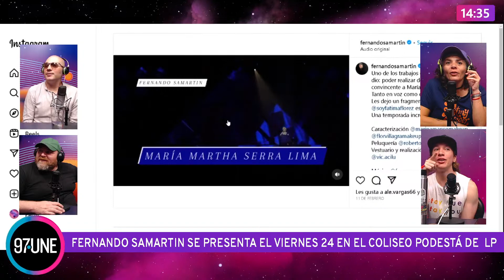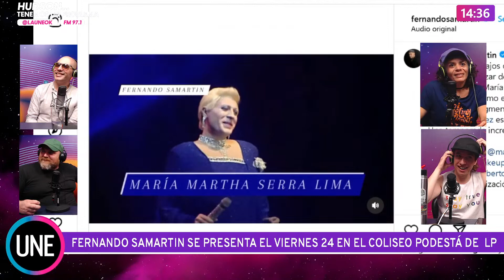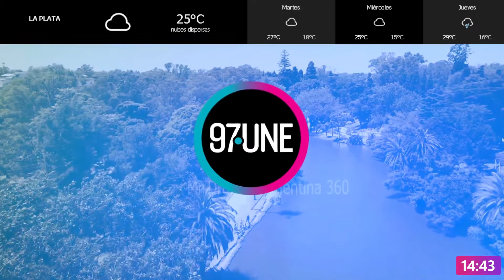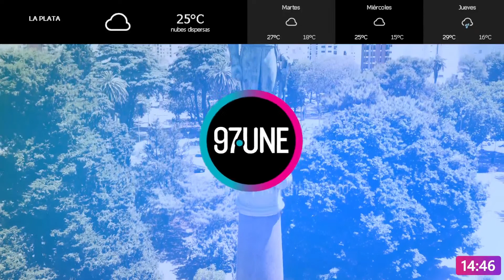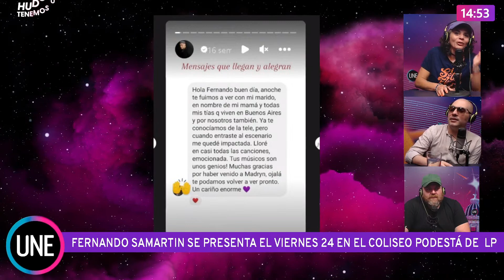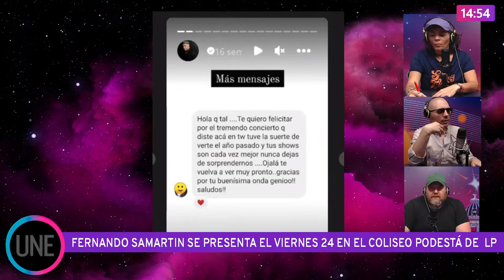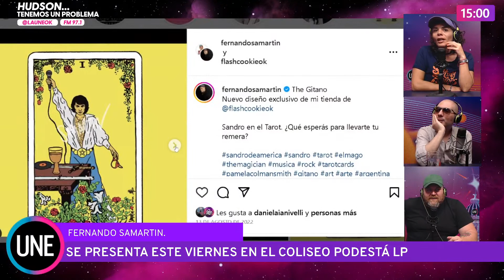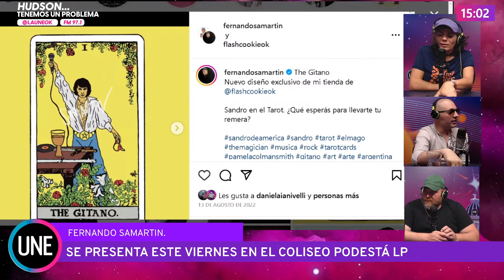SANDRO vino a suavizar nuestros problemas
Vino Fernando Samartin a HUDSON para contarnos como es vestir la piel del Gitano.
IG (@fernandosamartin )
Ganador de premio ACE y un premio Hugo a revelación por la comedia musical "Por amor a Sandro", recorrió los escenarios más prestigiosos del país (Gran Rex, Teatro Ópera, Luna Park, entre otros), y algunos de los lugares más exclusivos de Latinoamérica (Teatro Caupolicán y Nescafé de las Artes, en Santiago de Chile, Conrad de Punta del Este, Melico Salazar de Costa Rica, como invitado de la prestigiosa Orquesta Filarmónica. Cuenta también con un amplio recorrido por los programas de TV más famosos e influyentes de nuestro país: Showmatch, Susana Giménez en varias oportunidades; el especial 50 años de Almorzando con Mirtha Legrand, los musicales de Solamente vos con Adrián Suar y Natalia Oreiro; Polémica en el Bar, Animales Sueltos y muchísimos otros. Grandes figuras de la música, y amigos de Sandro, compartieron dúos musicales con Fernando Samartin en distintas oportunidades. Palito Ortega, Patricia Sosa, Jairo, César "Banana" Pueyrredón, Juan Carlos Baglietto, Chico Novarro, entre otros, engalanaron el homenaje con su voz, talento y amor hacia el Gitano.
En resumen, un show único e imperdible donde el respeto hacia su figura de ídolo popular es lo primero.
Fernando, además, es artista plástico e ilustrador; condición que le permite dotar a su personaje de Sandro, de una magia visual única.